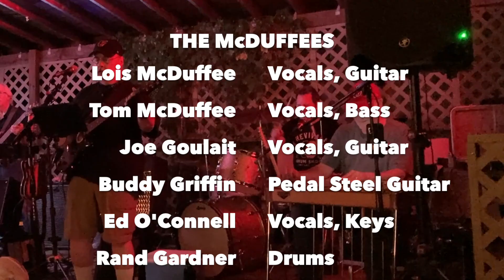The McDuffees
A song clip mix of The McDuffees performing at a Maryland winery.